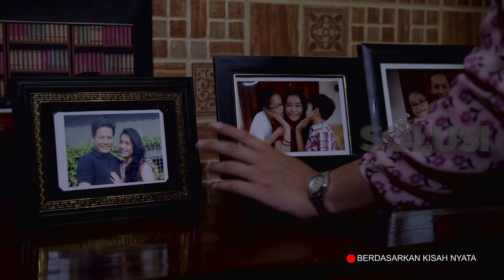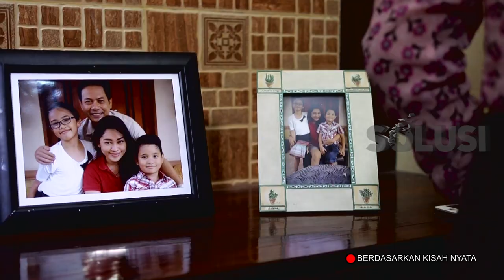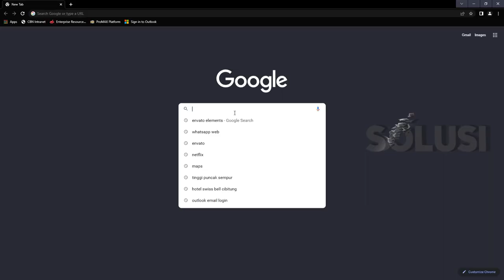LUAR BIASA! Kuasa Doa 10 Tahun Mampu Ubahkan Suamiku dari SELINGKUH - Solusi SCTV Full Episode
SELINGKUH, mungkin adalah suatu kegiatan yang mungkin sering kita dengan di sekitar kita. Tapi apakah sebenarnnya orang yang selingkuh itu dapat pulih 100%? Narasumber kita yaitu Slamet Widodo dan juga Mirza Ellouise yang dulu sempat jatuh ke dalam dosa perselingkuhan bisa dipulihkan oleh Tuhan berkat bantuan pasangan mereka dan pastinya Tuhan. Penasaran dengan kisah mereka? Saksikan Kisah Nyata Solusi full episode SCTV hari ini!